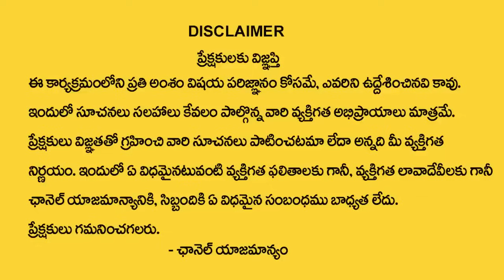ఏప్రిల్ 25 తర్వాత ఈ రాశుల వారికి రాజయోగం | April 2024 Zodiac Signs | Pradeep Joshi | Astro Guru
Watch►ఏప్రిల్ 25 తర్వాత ఈ రాశుల వారికి రాజయోగం | April 2024 Zodiac Signs  | Pradeep Joshi | Astro Guru